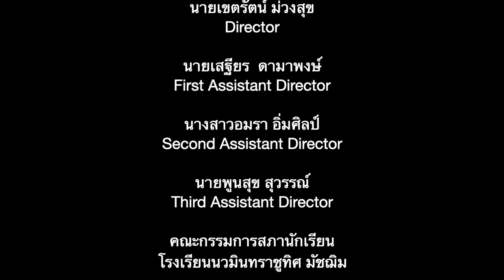พิธีประดับเข็มตราสัญลักษณ์พระมหาพิชัยมงกุฎ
คณะกรรมการสภานักเรียน โรงเรียนนวมินทราชูทิศ มัชฌิม